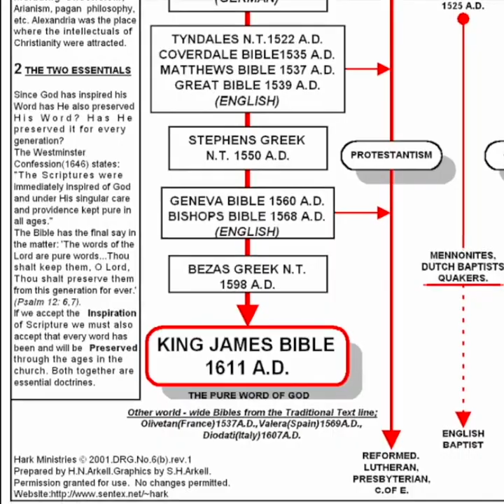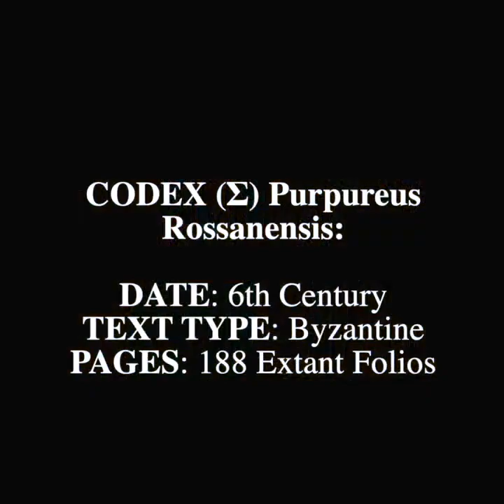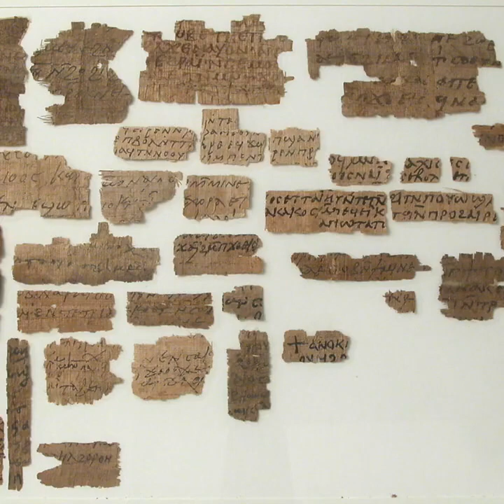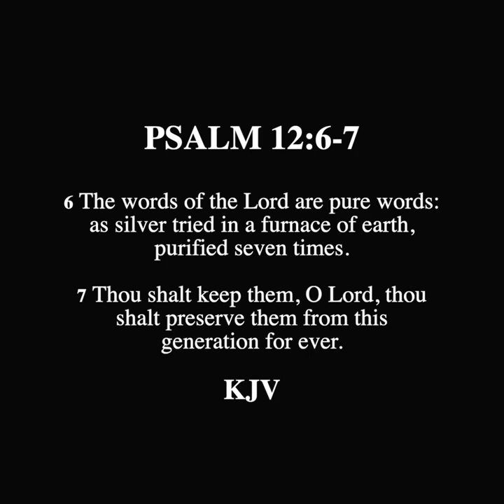SCROLL - Oldest Byzantine Type Codexes (Vol. 1)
Response for the KJV is devoted to magnifying the word of God for the English Speaking Language from a scholarly and  Biblical perspective. The content provided will demonstrate that God used the protestant movement to bring his final standard for scripture before his return and calls those who seek truth and an authoritative version for all matters of faith and practice.